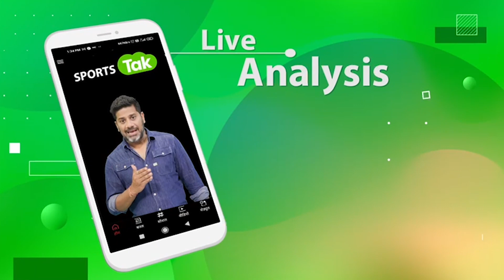Shastri ने Umran Malik को दिया कड़ा संदेश, अगर वो Stumps को निशाना बनाते तो होंगे ज्यादा Consistent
Ravi shastri speaks about Umran maik, says he will be part of indian team soon.